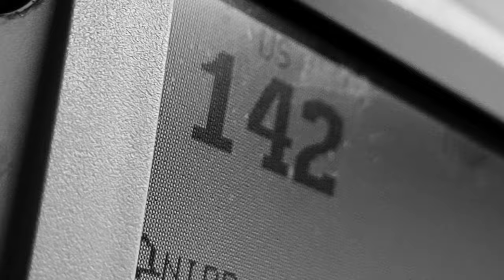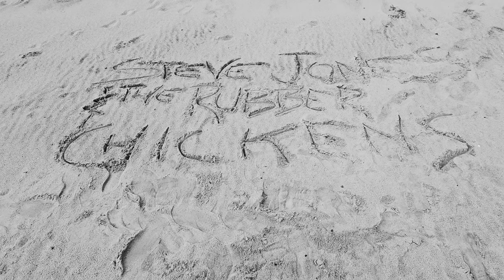Steve Jones & The Rubber Chickens - Diamond Shine OFFICIAL MUSIC VIDEO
Steve Jones & The Rubber Chickens present to you our music video for Diamond Shine - shot in New York City, New Jersey, and Montreal. This is actually a bit of a hit in Western Europe for some reason - enjoy!